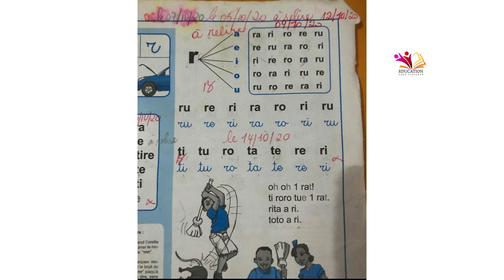Eske w ta renmen pitit ou a fò lekòl menmjan ak paran sa a?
Apiye la a pou w ka wè sa wap jwenn nan fòmasyon matematik la ak tou pwofite enskri. Rantre kòd 25K pou w ka benefisye de + pase 30 % rabè.

💥Si w pa gen Kat de kredi ou

Depoze 70 dola ameriken sou kont Sogebank nou an:

Nom du Compte: Yveton Louis

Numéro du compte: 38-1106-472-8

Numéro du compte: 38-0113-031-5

Oubyen 9000 goud sou mon Cash:
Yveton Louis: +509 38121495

2) Tit videyo a
Chak semènn nou soti yon videyo.
Klike la a👇pou ka swiv nou sou facebook

 Fè pitit ou fò lekòl